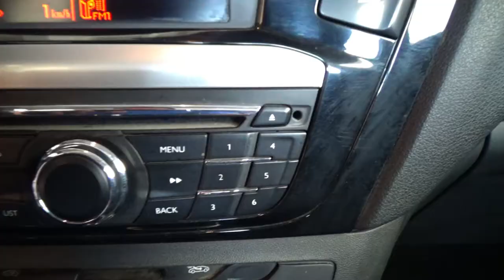Peugeot / 301 / 2017 - 12738